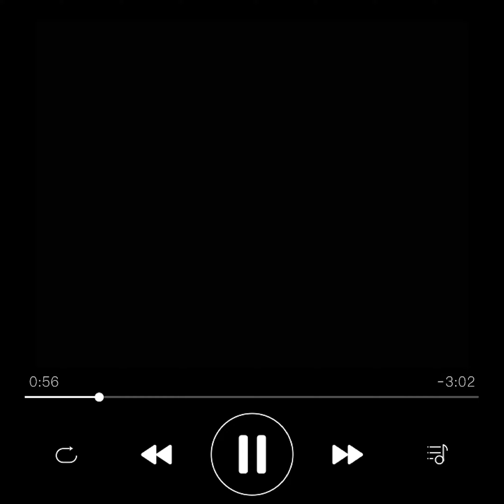science in a club!sped up original song @imafreakize ((read pin comment ))